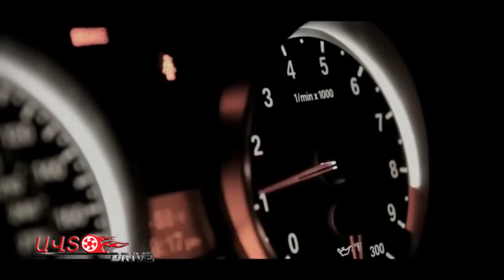Bmw / Mini cooper / Rolls Royce autodrive